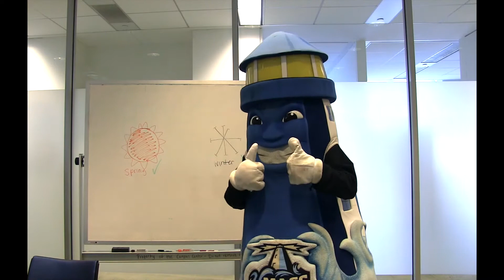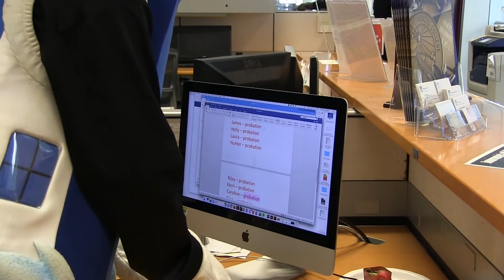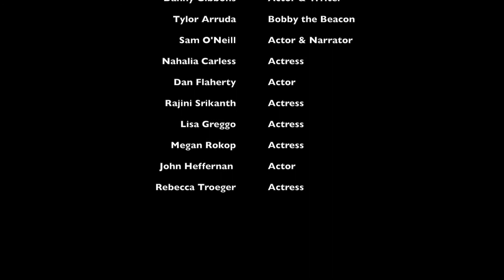Bobby the Beacon Steals Winter Break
Happy Holidays from the UMass Boston Honors College!

*Adapted from How the Grinch Stole Christmas by Dr. Seuss